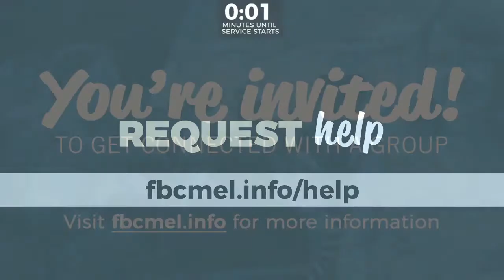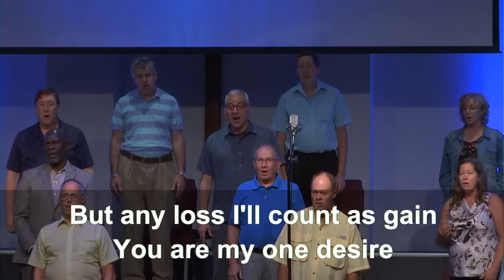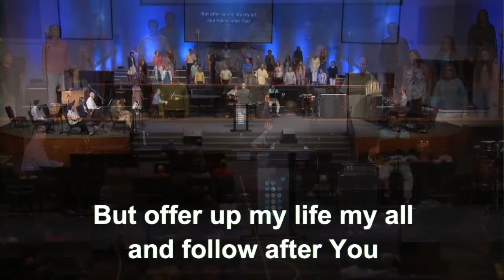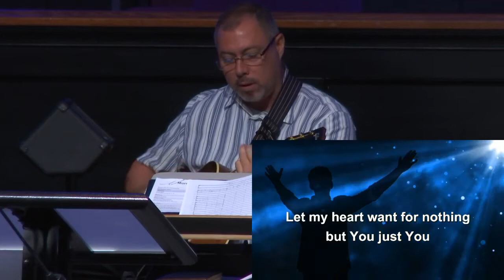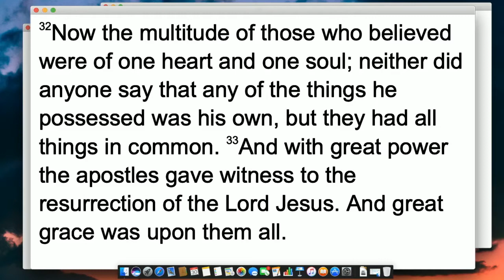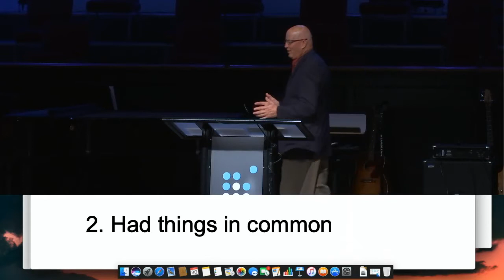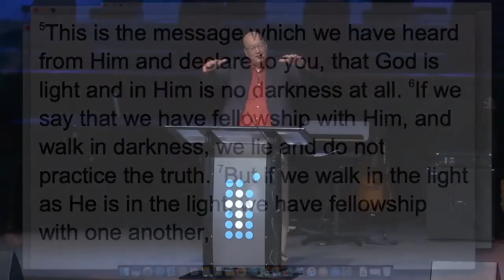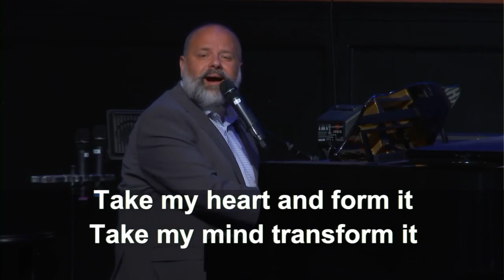Sunday Morning Worship - June 28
Join us online for church! Today’s sermon title is "Real or Hypocrite?"; Acts 4:32-5:11